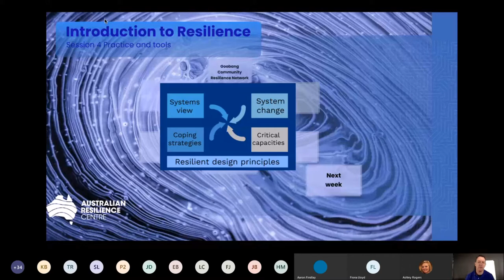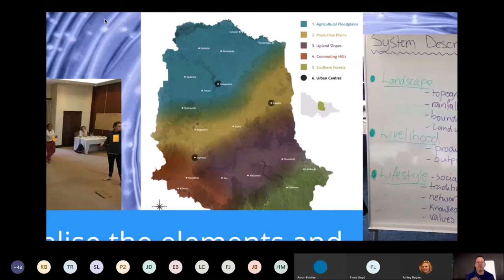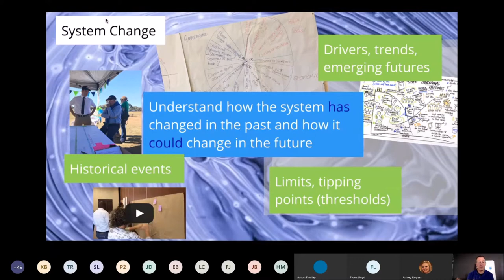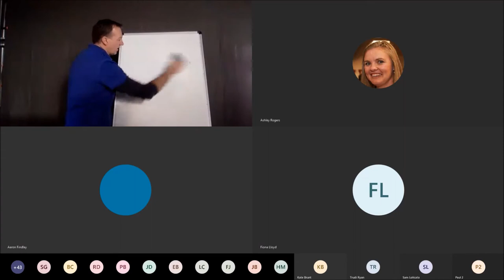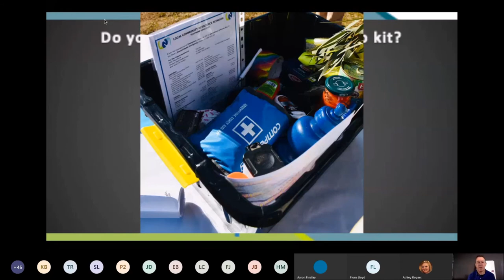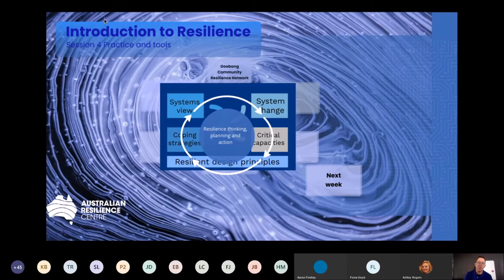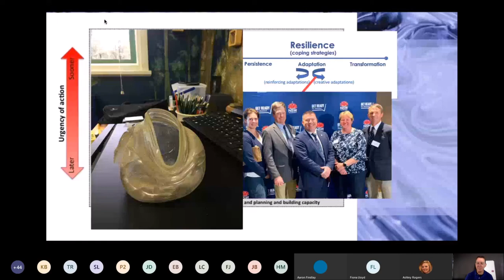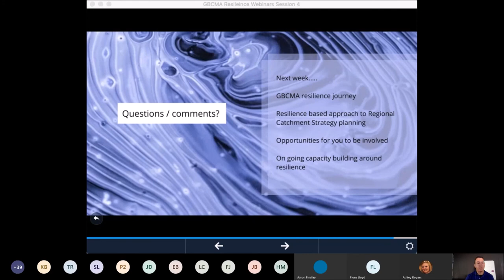Resilience Webinar Series Session 4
In this session ARC's Paul Ryan talks about managing and creating change in social-ecological systems